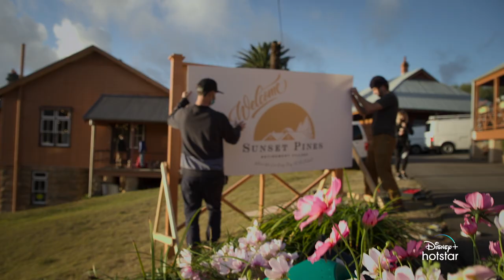Limitless with Chris Hemsworth | Official Trailer | Disney+ Hotstar Malaysia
How far would you go to live better, for longer?
Join @ChrisHemsworth in exploring the boundaries of human potential in LimitlessWithChrisHemsworth, a DisneyPlusHotstar Original series from @NatGeo, streaming 16 November on DisneyPlusHotstarMY